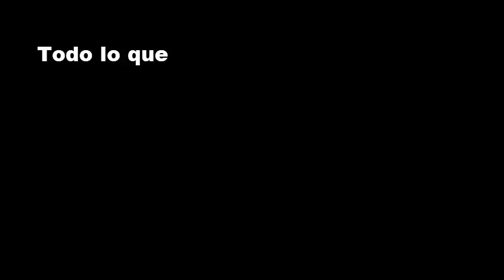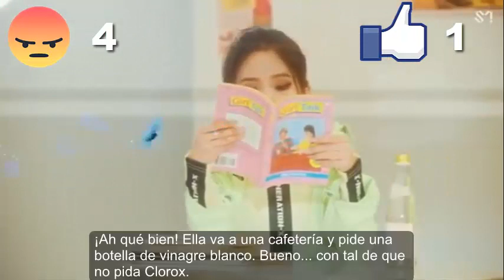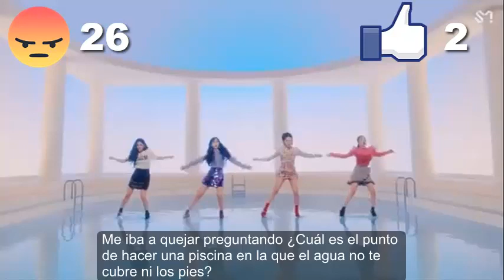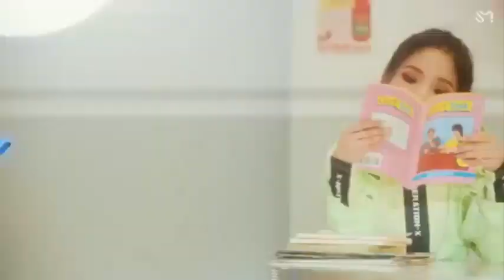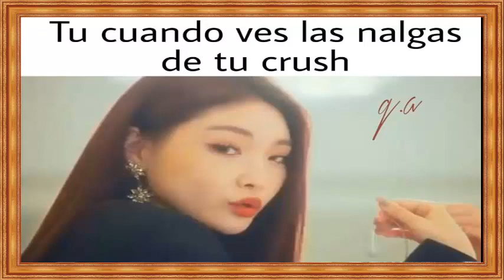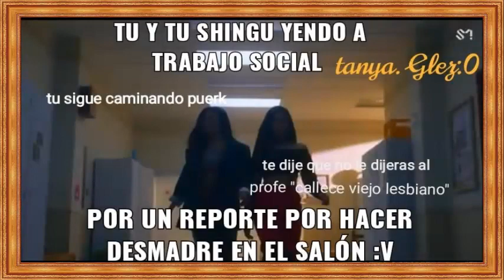Todo Lo Que me Emperra de Station X 0 - Wow Thing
Ojalá hagan más canciones juntas! Me encantó este grupo ¡Pero! Este video tiene cosas que me emperran.

Descarga Sming y búscame como Franxkpopcover.